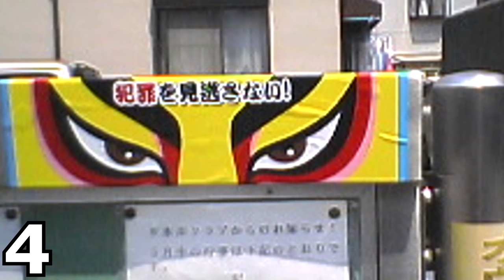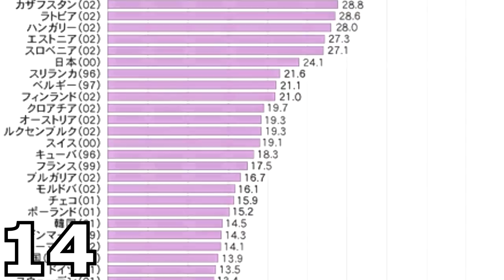25 COSE INCREDIBILI CHE PUOI VEDERE SOLO IN GIAPPONE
Sul Giappone esistono tante notizie false e leggende che si possono trovare in internet, ma molte sono false.
Il Giappone è un paese bellissimo, uno dei paesi più civili, con il più basso tasso di criminalità al mondo, pieno di festival, cultura e anche cibo delezioso. Metà turistica per molti!

Tuttavia ci sono anche molte persone che non lo hanno mai visitato o hanno interesse ad andarci che però non si tirano indietro quando devono criticarlo.

Con questo video voglio farvelo conoscere meglio! Se arriveremo a 1000+ like farò anche una seconda parte ;)

Sono Sebastiano, vivo a Tokyo in Giappone e per lavoro scrivo canzoni. CARICO NUOVI VIDEO TUTTI I GIORNI ALLE 14:00 ITALIANE.